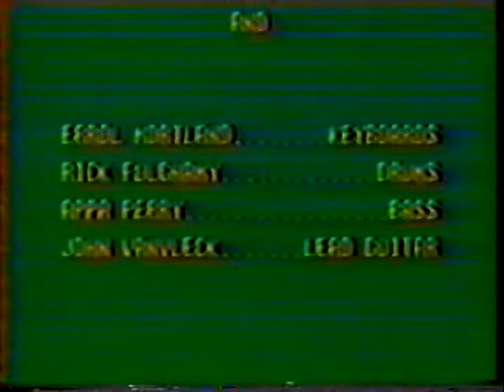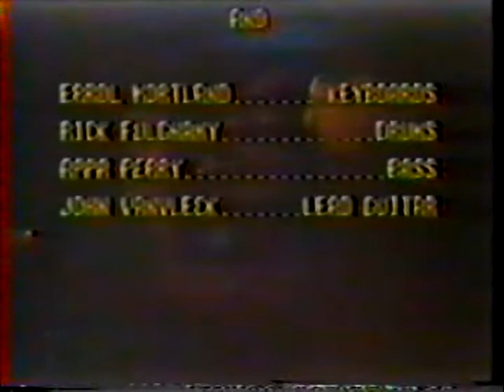Roky Erickson - Happy Birthday Roky - 1984-8-18, Soap Creek, Austin (52min)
Starry Eyes
Two Headed Dog
Click Your Fingers Applauding The Play
Splash 1
The Haunt
I Walked With A Zombie
You're Gonna Miss Me

The Psychedelic Mind Garage:
fuzz, garage, acid, punk, and psychedelic rock from mid & late 60s